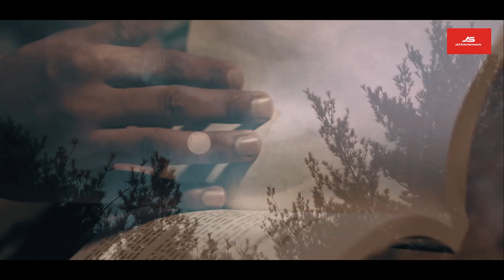"Tumi chole jabe jani" Suvamita Banerjee, Music composed by Jhuma and Aditi Shankar..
Jas Entertainments present Tumi Chole Jabe Jani
Singer: Suvamita Banerjee
Music Composer: Jhuma Chakraborty and Aditi Shankar Chakraborty
lyrics: Prithwis Bandyopadhyay
Music Arranger:Sabuj Mukherjee and Ashish Kumar Das
Studio: Gana Bajana